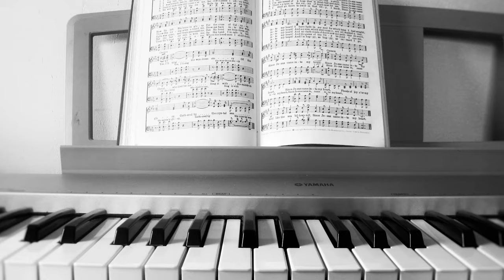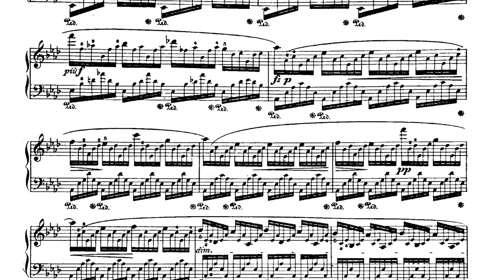Revolutionize Your Piano Learning: Discover Music Lyceum's Unique Method | MusicLyceum.com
Welcome to Music Lyceum, where we redefine the piano learning experience. Our unique piano tablature method eliminates the complexity of traditional notation, making it easy for anyone to play their favorite songs on the piano.

Join Sean Campbell as he introduces a groundbreaking approach to piano education, where age and talent are no barriers to becoming a skilled pianist. Dive into a world where music becomes accessible, enjoyable, and fast to learn. Discover the Music Lyceum difference today and start playing the music you love, note for note, without the need for traditional sheet music.

This video is about Revolutionize Your Piano Learning: Discover Music Lyceum's Unique Method. But It also covers the following topics:

Effortless Piano Playing
Music Lyceum's Piano Tabs
Play Piano Instantly

Video Title:   Revolutionize Your Piano Learning: Discover Music Lyceum's Unique Method | MusicLyceum.com

✅  About Music Lyceum.

Have you ever wanted to learn piano?

Music Lyceum's piano tablature is the easiest, most enjoyable, and fastest way to learn online. Instead of traditional sheet music, learn to play your favorite songs using colors, letters, and numbers.

Private lessons are also available via FaceTime, Zoom, or in person.

🔔 Ready to play your favorite songs on the piano?